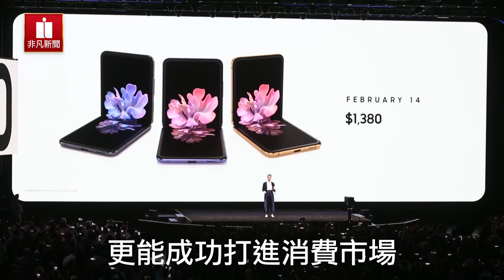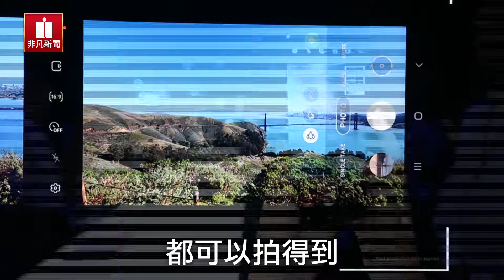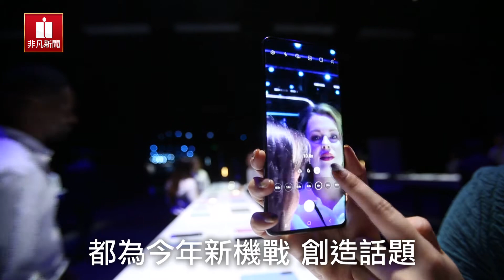三星發表會跨海直擊／有平價折疊 還有億級畫素鏡頭..真的假的啦！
非凡新聞又出差啦！這回來到的是三星（Samsung）於美國舊金山，當地時間2月11日所舉行的旗艦機發表會。

今年又有什麼手機流行趨勢？！一起來看看！